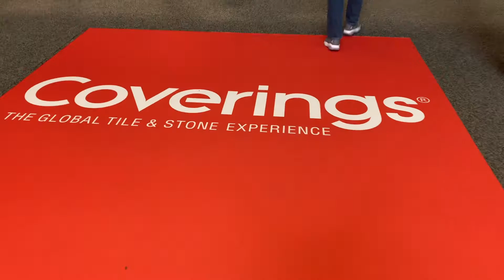Reconnecting at Coverings '21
Excitement was high on day one of Coverings 2021 in Orlando, Florida. We talked to attendees and exhibitors about reconnecting with one another at this special tile and stone event.